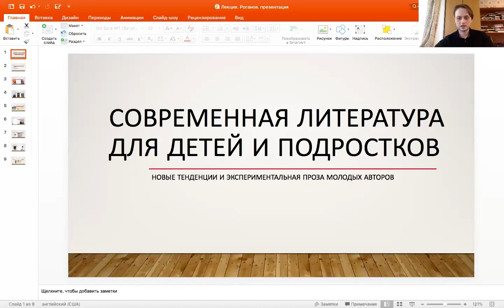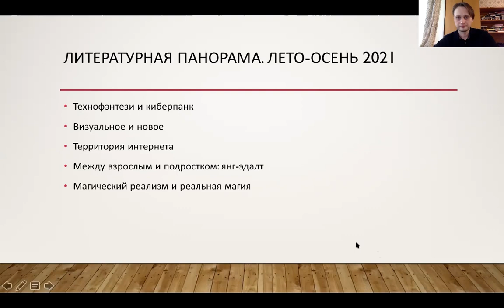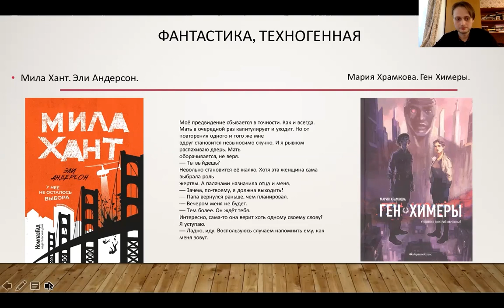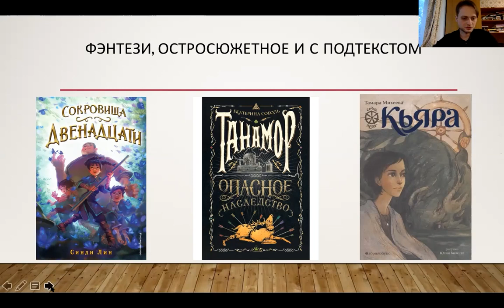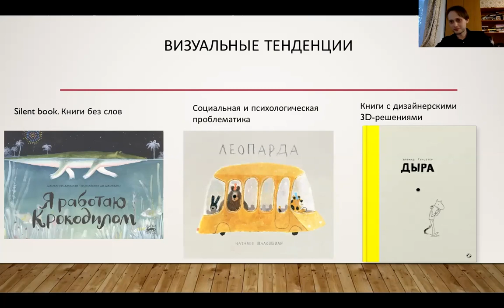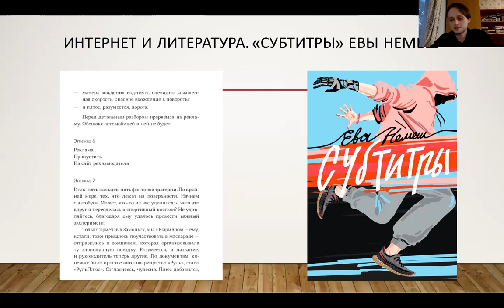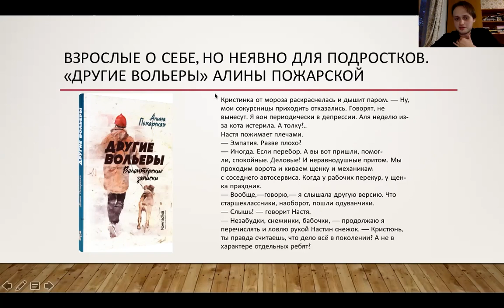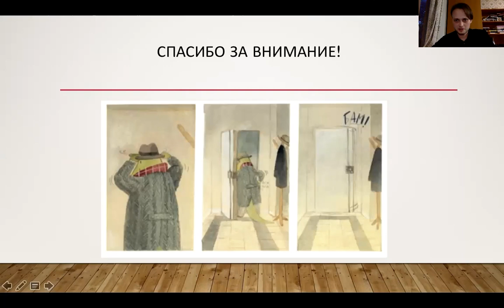Современная литература для детей и подростков. Новые тенденции и экспериментальная проза молодых...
Детскую литературу порой считают консервативной, некоторые даже называют её стандартизированной. И совершенно напрасно. Она открывает поле для изысканий и экспериментов подчас не менее широкое, чем литература для взрослых. Именно об экспериментах расскажет в своей лекции обозреватель «Библиогида» и книжный критик Артем Роганов. Визуальное новаторство зарубежных иллюстраторов и необычные дебюты российских писателей, популярность фэнтези и возвращение магического реализма – в обзоре новинок лета и осени 2021